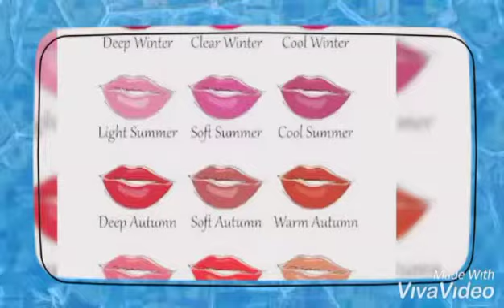Multi colored Lips colorful Lipstick 💖